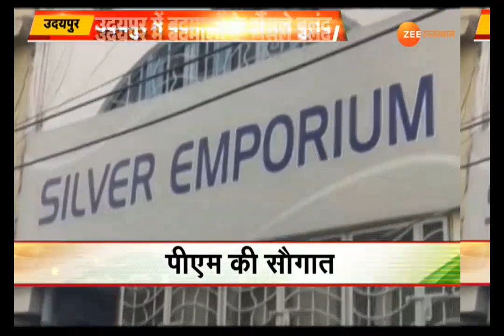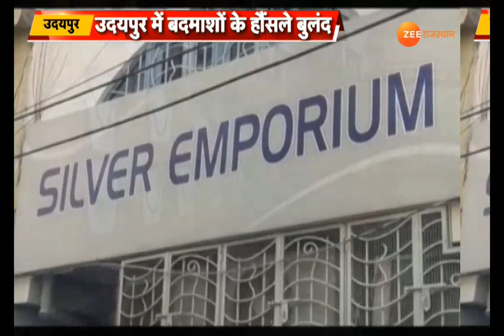Top News : पुलिस के शिकंजे में खानदानी चोर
अजमेर : पुलिस के शिकंजे में खानदानी चोर,दादा से लेकर पोता तक करते थे चोरी,पुलिस के शिकंजे में खानदानी चोर।

About us
Zee Rajasthan News is the most trusted 24X7 regional news channel of Rajasthan backed with expertise of Zee Media and robust infrastructure of news bureaus and news representatives across entire state up to the Tehsil level. Our presence is felt across all key demographics and we have created a significant connect with our target group across metros and the emerging Tier 2 and Tier 3 cities in the state. We have become a dominant player through strong emphasis through news content. Zee Rajasthan News is best resourced to telecast news bulletins covering regional , national and international developments. Further robust availability of the channel at more than 500 cable networks across Rajasthan and 100 % availability on all Digital Networks in Rajasthan which gives our channel a very strong presence across entire state.

On DTH Network You Can Tune Into Zee Rajasthan News on the following Local Channel Numbers:
Airtel - 276
Dish - 818
Tata Sky - 168
Freedish - 4472